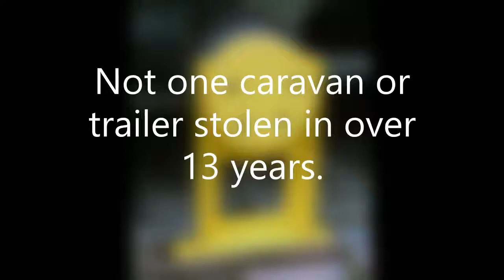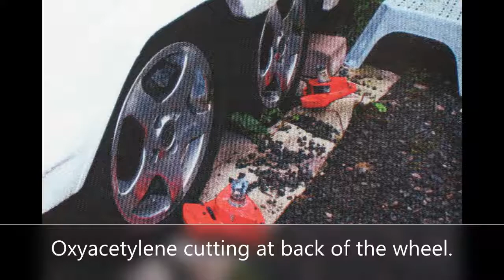caravan security Medium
JSB Hublock Ltd. Caravan Security.
Designed to resist oxyacetylene cutting gear.
Not one caravan or trailer stolen in over 13 years.